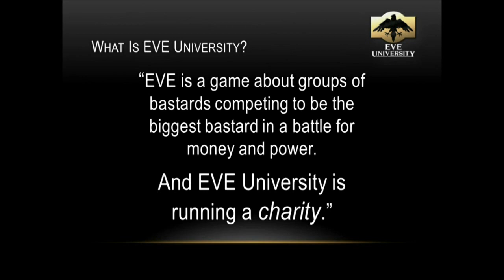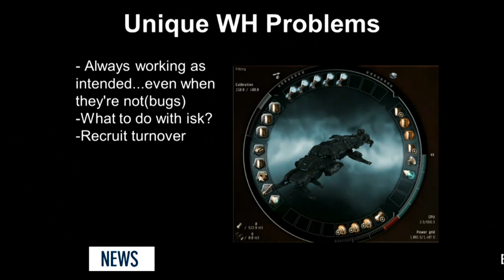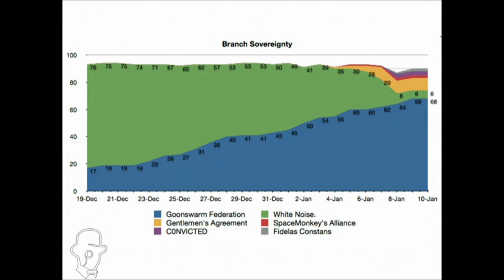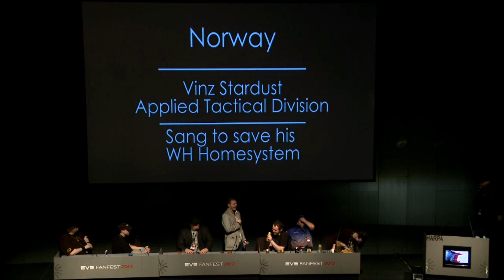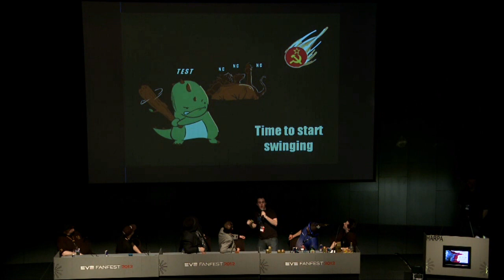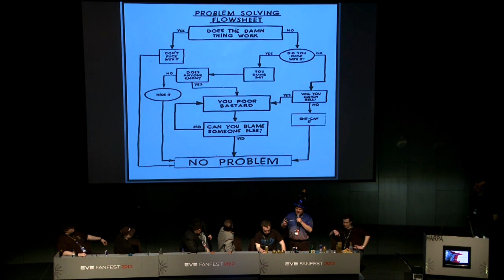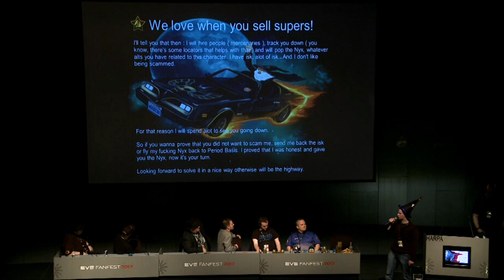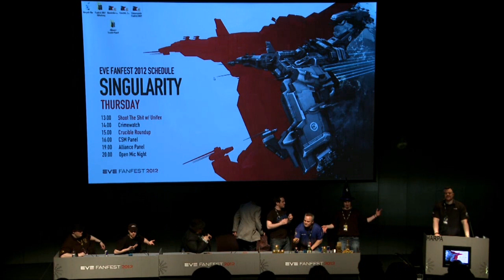Alliance Panel @ CCP Fanfest 2012 in FULL in HD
YES totally uncensored and in full, The controversial Alliance Panel that everyones talking about!

There is a very high likelyhood that if you're of a nearvous disposition, you'll be offended and appauled!

Alcohol was a major contributor to the actions that occur!